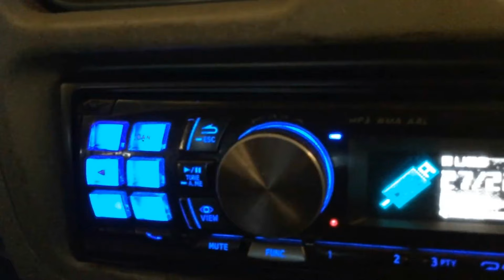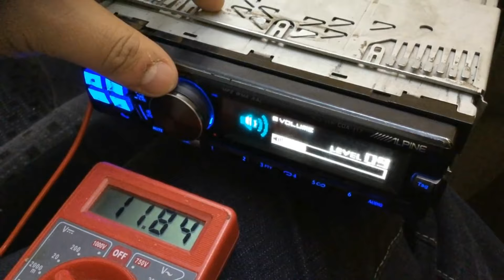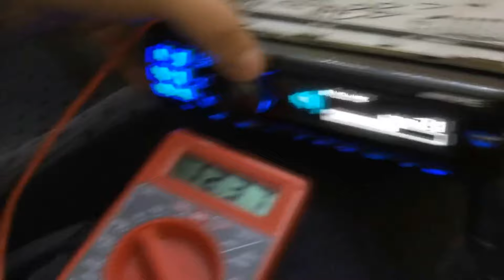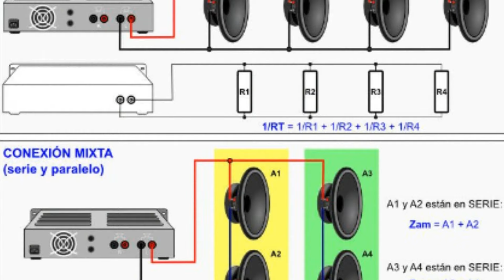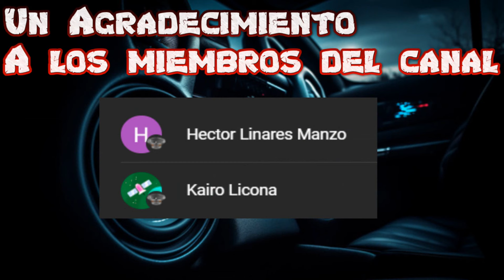Solución a estéreo que se apaga al subirle el volumen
Recuerda visitar nuestra página web:  hunterbasshead.com